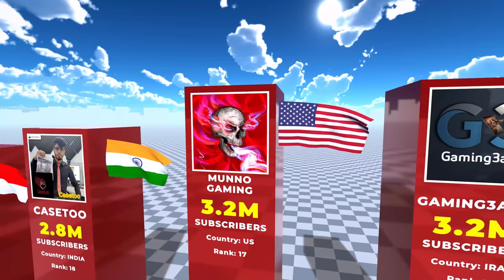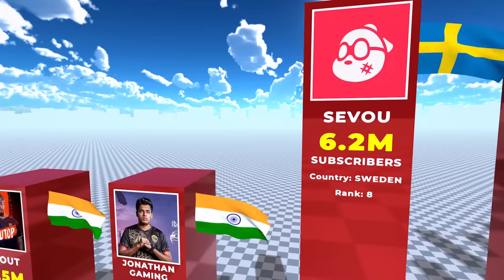Best Pubg Mobile YouTuber - 3D Comparison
most popular pubg mobile player
most popular pubg video
most popular pubg youtuber
most popular pubg short video
most popular pubg montage
most popular bgmi montage
most popular bgmi players in india
3d comparison video kaise banaye
3d comparison video
3d comparison video kaise banaye
mobile se
3d comparison video making
3d comparison video template
3d comparison video tutorial
3d comparison video blender
 3d comparison video kaise banaen
3d comparison how to make
3d comparison of the universe